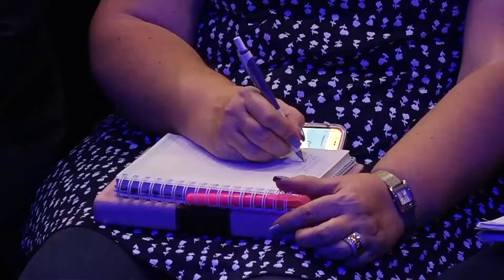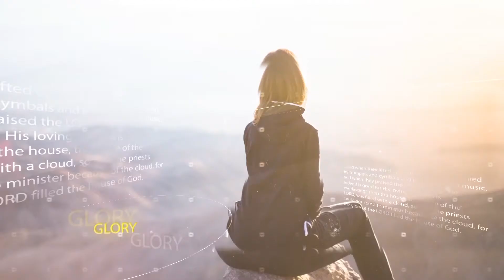NBCFC | End Time Cycles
Apostle Nicky unravels the mysteries of the end time cycles of God